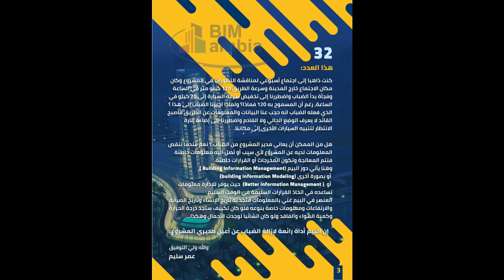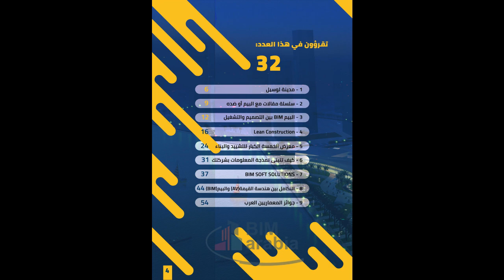العدد الثاني و الثلاثون من بيم ارابيا